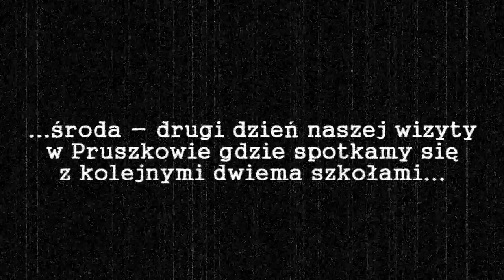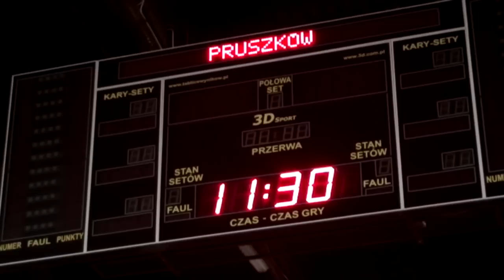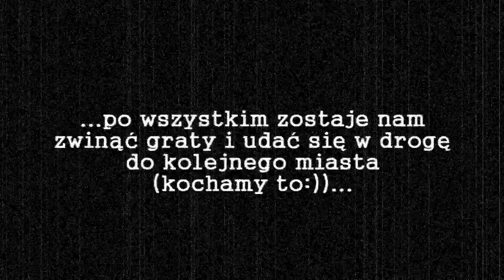Full Power Spirit trasa 2011 Pruszkow_2